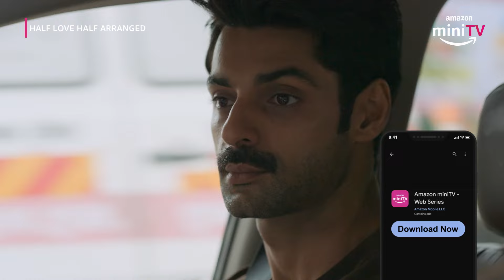Half Love Half Arranged Hilarious Car Scene | ft. Karan Wahi, Maanvi Gagroo | Amazon miniTV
Half Love Half Arranged, Amazon miniTV ke best romantic drama web series mein Maanvi Gagroo aka Riya Tanwar apne marriage prospect Karan Wahi aka Joginder Hooda aur uski mom Neeta Mohindra aka Gayatri Hooda mein car mein baithe bohot hi awkard situation face karti hai😂 Aise aur funny moments enjoy karne ke liye download karein Amazon miniTV app aur dekhein Half Love Half Arranged ke saare episodes, woh bhi bilkul FREE!

About Half Love Half Aranged - Amazon miniTV presents a romantic drama web series where two 30 year millennials, Riya and Jogi, discover the world of arranged dating.

For More Videos of Half Love Half Arranged -